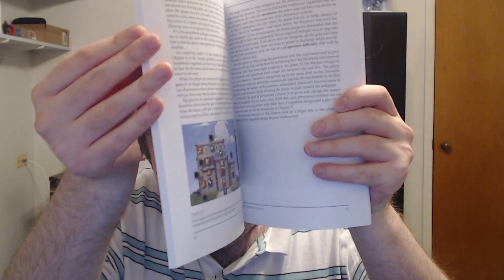Game Design Deep Dive Roguelike is Out This Week | Game Dev Book, roguelike design, game design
The official announcement about my next book and where to pick it up.

SUPPORT GAME-WISDOM